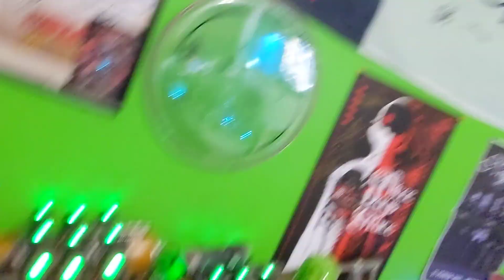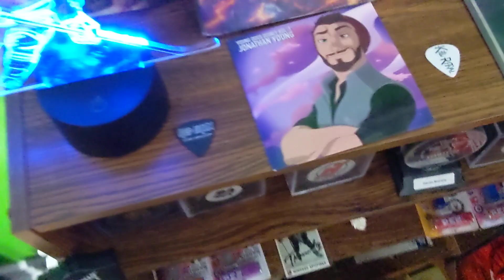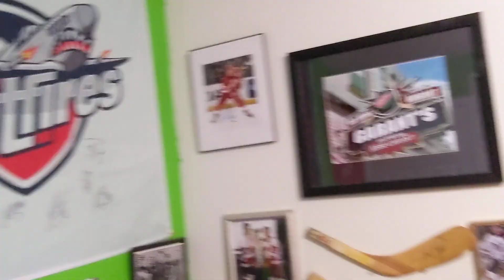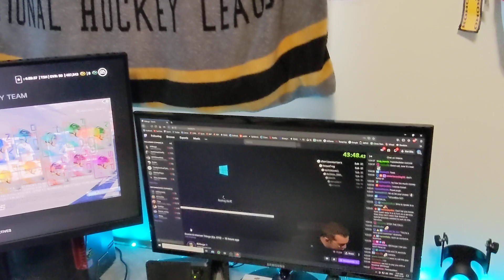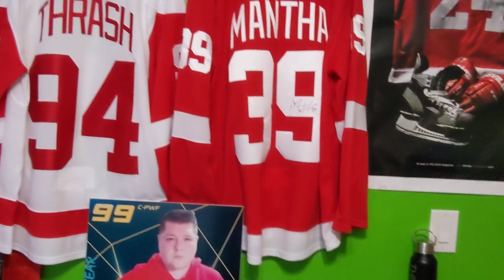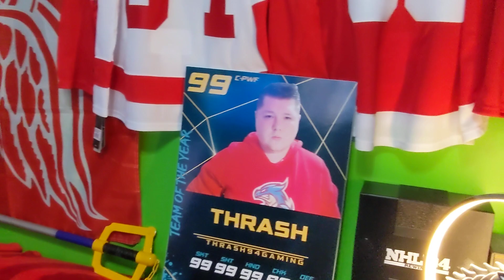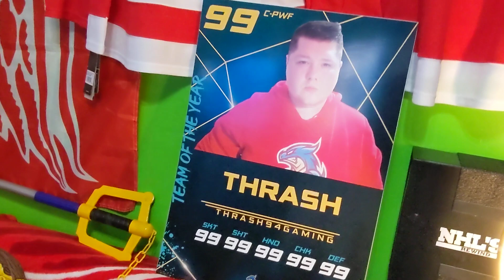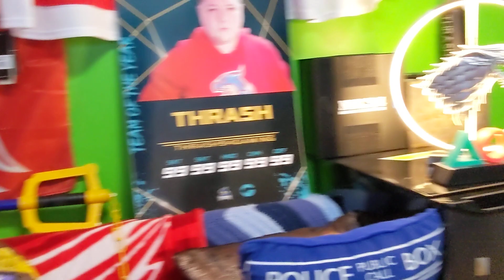My Gaming Room Tour!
Plz like and sub plz

THRASH APPAREL SHOP!

FEELIN' CHILLY?